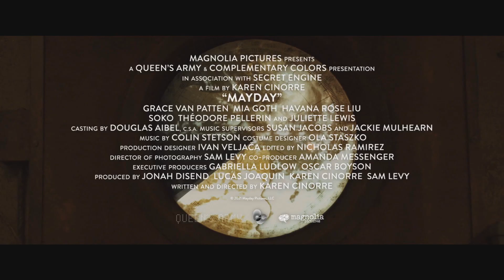MAYDAY — OFFICIAL TRAILER (2021)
© Magnolia Pictures & Magnet Releasing

Ana is transported to a dreamlike and dangerous land where she joins an army of girls engaged in a never0ending war along a rugged coast. Though she finds strength in this exhilarating world, she comes to realize that she’s not the killer they want her to be.

Available Everywhere October 1
Starring: Grace Van Patten, Mia Goth, Juliette Lewis, Soko and Havana Rose Liu
Directed by: Karen Cinorre
Produced by: Karen Cinorre, Jonah Disend, Lucas Joaquin, and Sam Levy

For more great titles, visit magnoliaselects.com